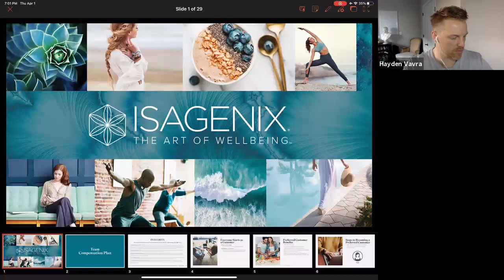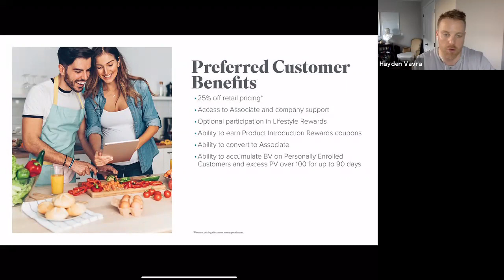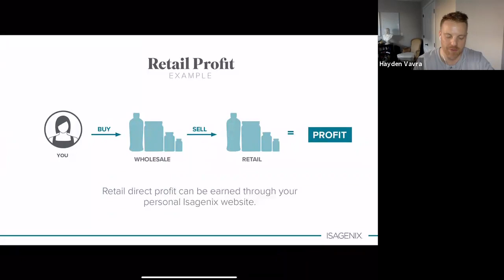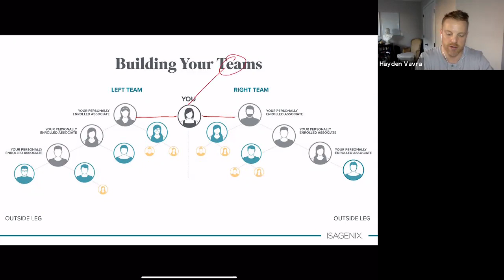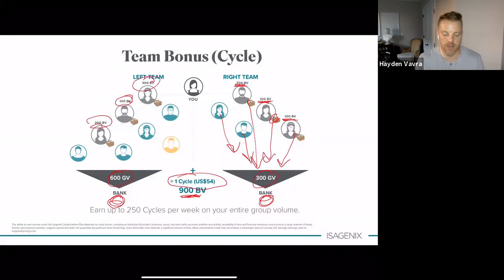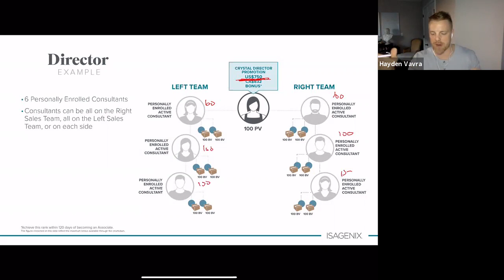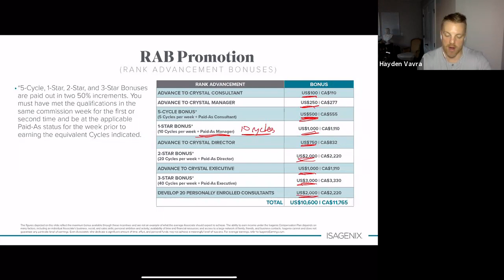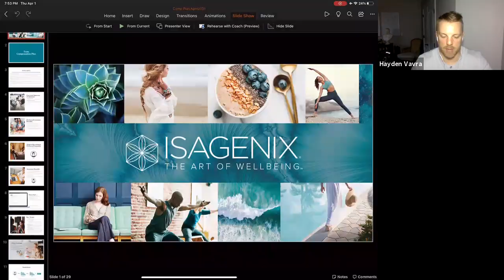Compensation plan training w/ Hayden Vavra